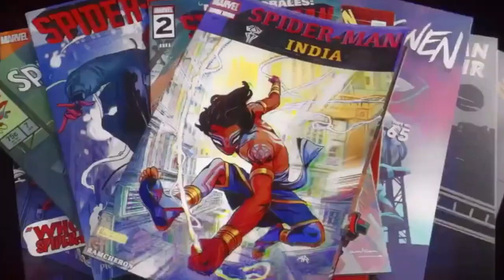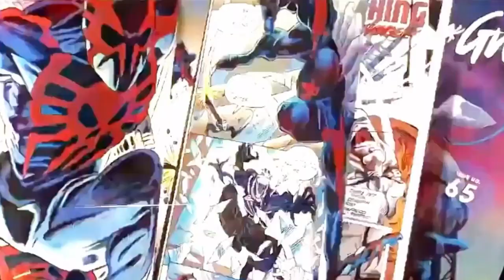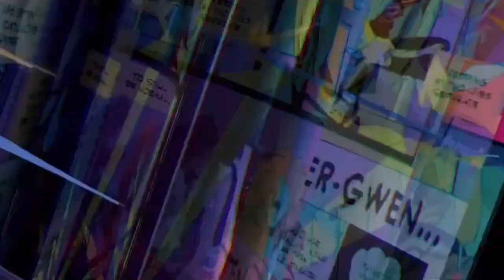Top 5 Best Varients of SpiderMan (தமிழ்)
Vanakkam Makkale...Top 5 Spiderman Varients list thooku explained in tamil